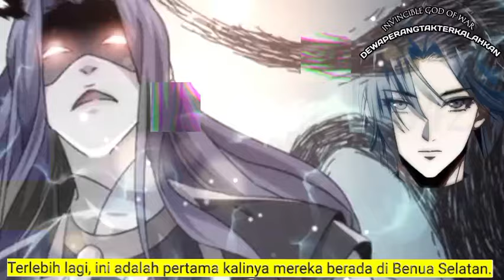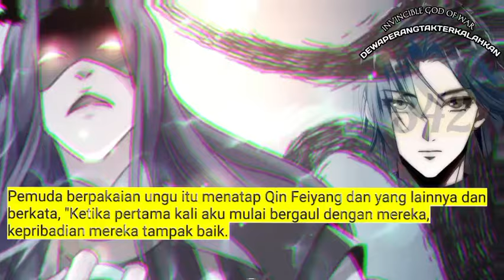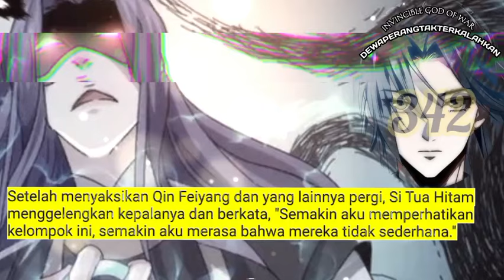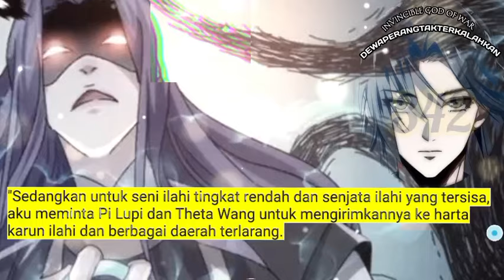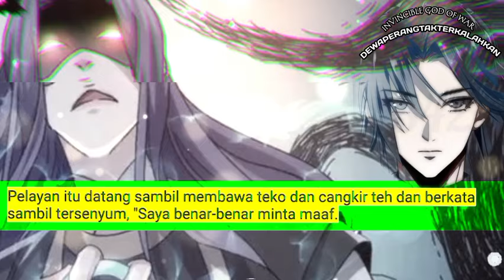Dewa Perang Tak Terkalahkan season 342